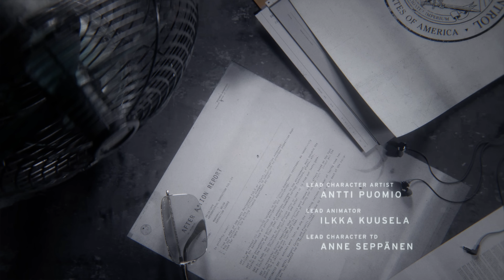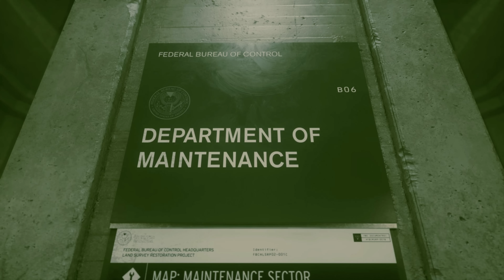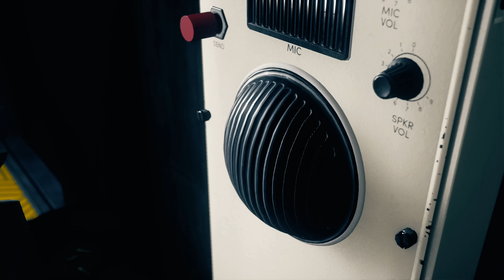컨트롤 무비컷 - 게임스토리 요약 (4K 60FPS) [Remedy Control All Cutscenes Full Movie]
● 4K 60fps 초고화질, PC판(RTX OFF), 노코멘트 게임 플레이
● 주요 대사/대화, 스토리, 컷신, 보스전, 엔딩 100% 포함
● 컨트롤 타임라인 (Timeline)
00:00:00 - Part 1
00:18:33 - Part 2
00:28:27 - Part 3
00:36:39 - Part 4
00:43:16 - Part 5
00:47:42 - Part 6
00:57:18 - Part 7
01:08:32 - Part 8
01:15:39 - Part 9
01:29:00 - Part 10
01:40:49 - Part 11
01:46:08 - Part 12
01:53:56 - Part 13 (Ending)
02:13:58 - Part 14 (Epilogue)

CONTROL All Cutscenes Full Movie (4K 60FPS)

"Like", subscriptions, and comments are great for streamer.